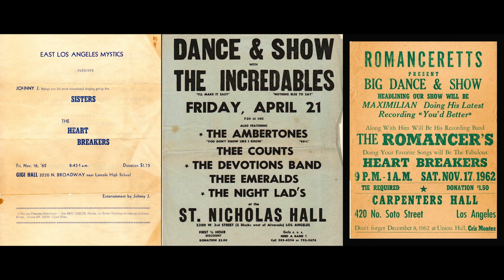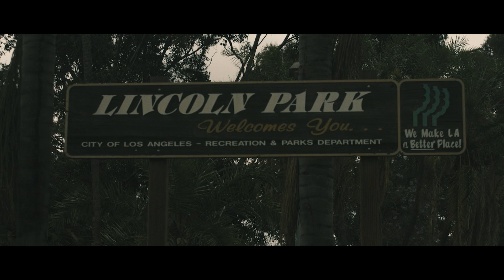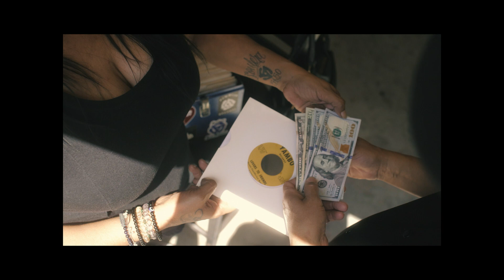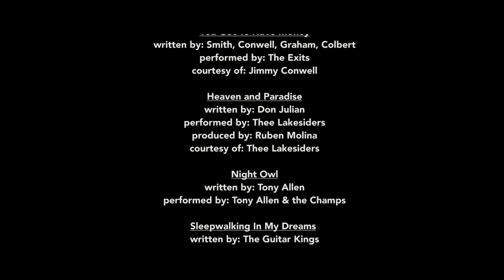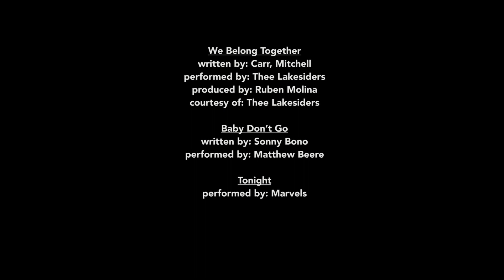Soul OF Lincoln Heights